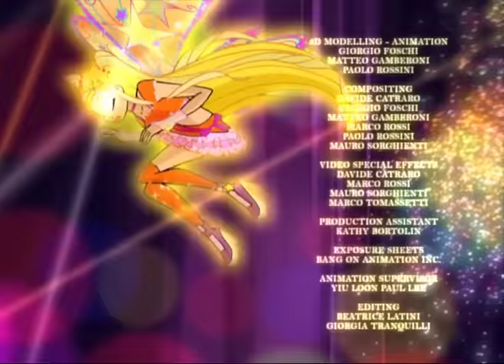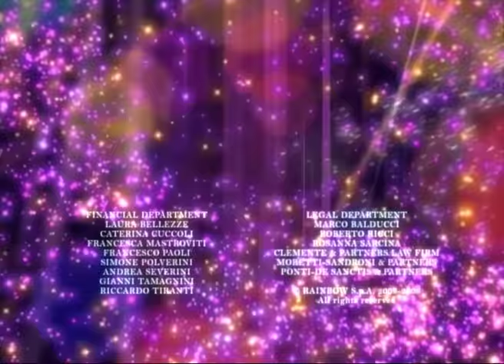Winx Club - 4. Sezon 5. Bölüm - Mitzi'nin süprizi - [TAM BÖLÜM]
Winx evcil hayvan dükkanı işi çok iyi gitmektedir. Uzmanlar ve Nabu dünyada yapabileceği en iyi işin bu olduğunu düşünürler. Fakat kızlar için hiçbir şey göründüğü kadar kolay değildir: Normalde sevimli ve korunmasız görünen ancak kızdığında tam bir canavara dönüşen bir hayvancıkla başa çıkmaya çalışırlar. Bu arada, Bilgisayar ekranının arkasında saklanan bir Winx Dükkanı müşterisi, hayvanlara sahip olmak istemektedir.